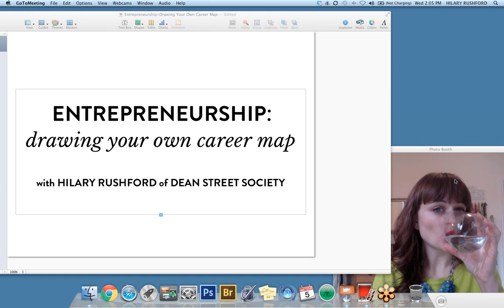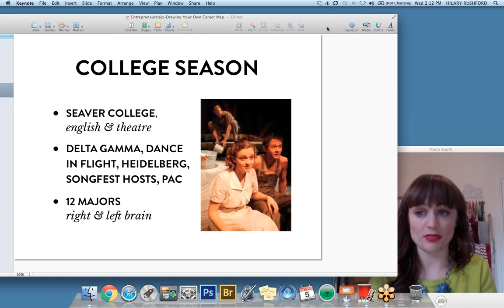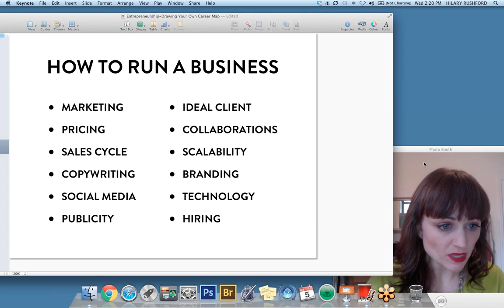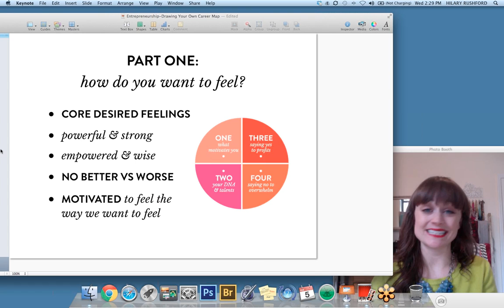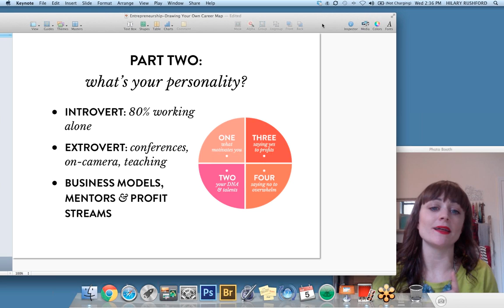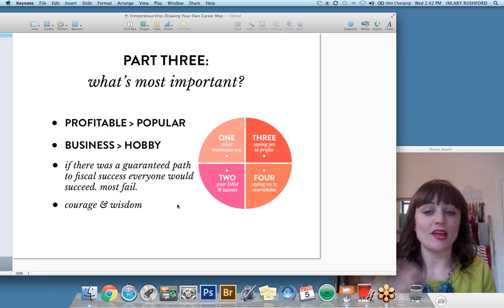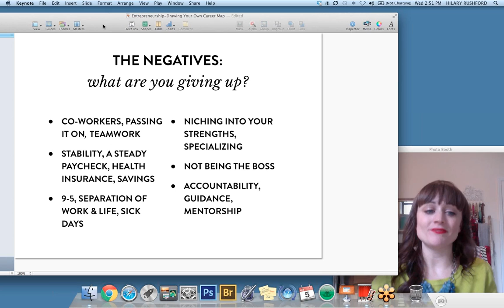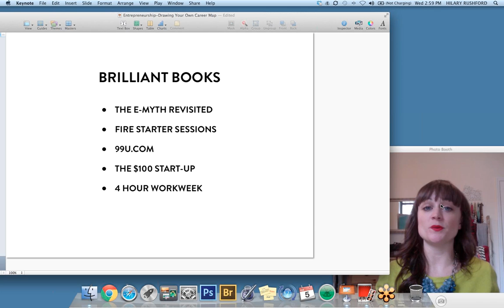Entrepreneurship: Drawing Your Own Career Map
Dean Street Society founder, author, and alumna Hilary Rushford discusses the opportunities, challenges, and skills required to develop your own definition of success.  Learn how to make sure that the path you lay out is one that works for you -- regardless of whether others before you have succeeded or failed; learn how to develop your own recipe for success that plays to your strengths, while being savvy enough to stave off overwhelm and focus on profits that will ultimately lead you to build a business and life you truly love.